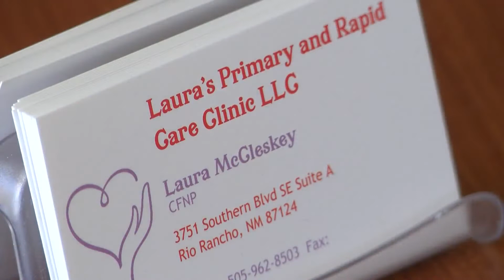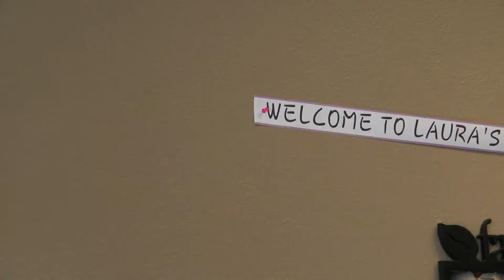Local nurse goes solo to personalize patient care